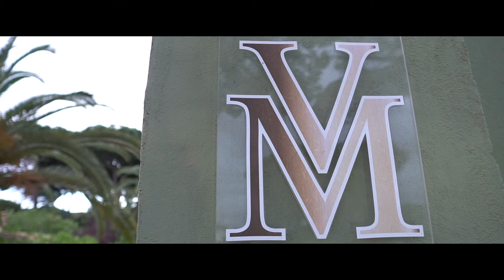VIDEO FABIANA MAGGIO 2019 VILLA MARTA